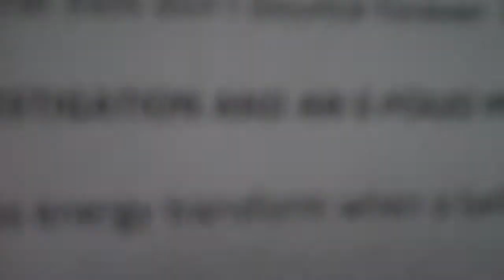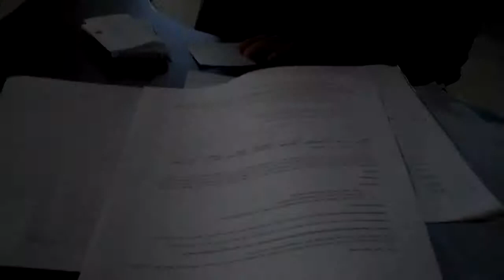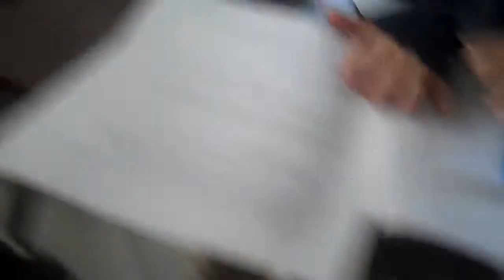p3 student think aloud